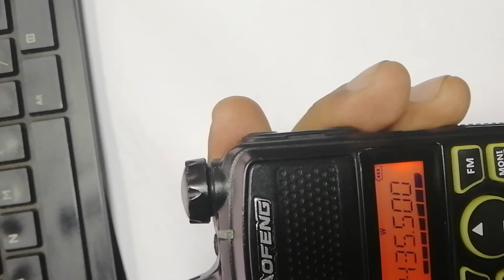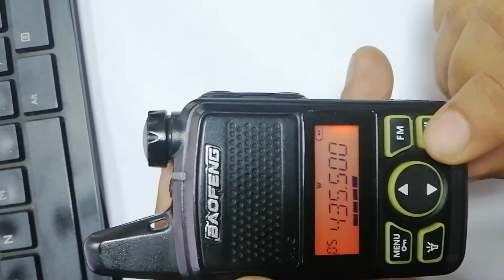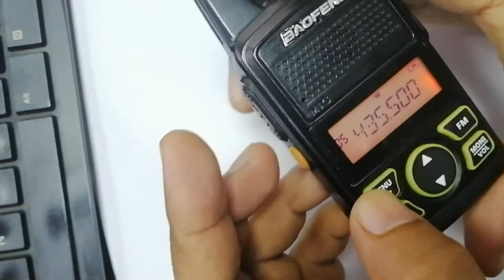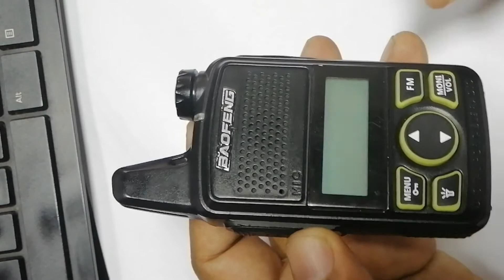Baofeng T1 Radio Review in Bangla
Learn, Teach & Be nice to each other.